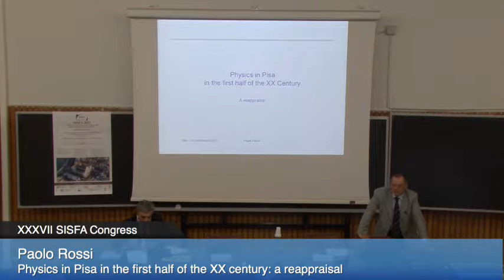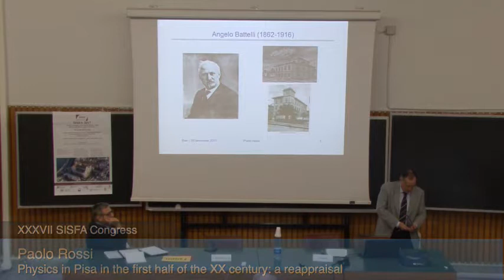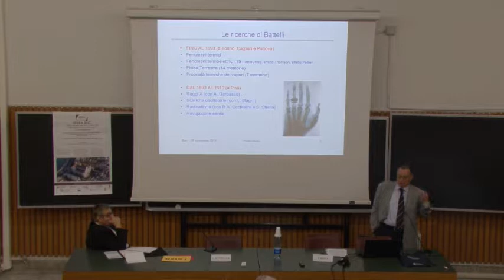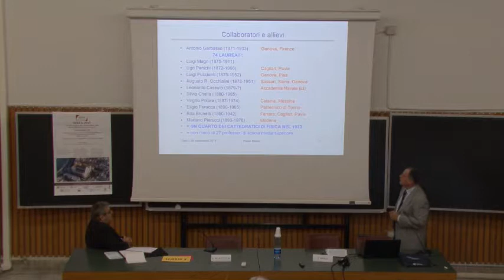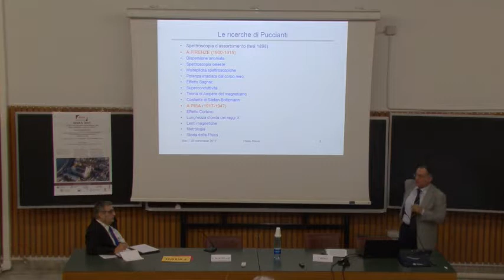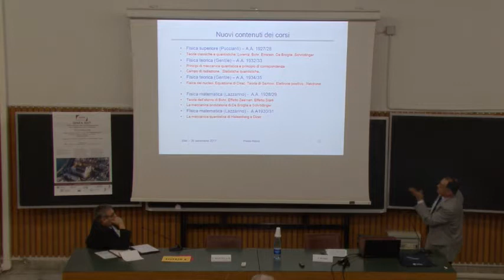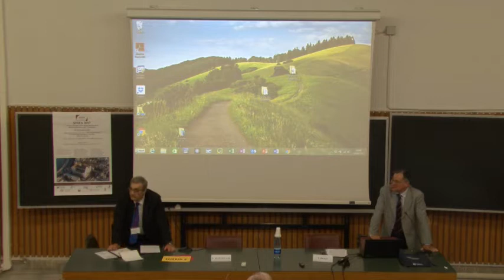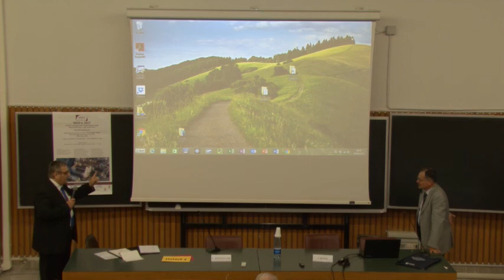SISFA 2017 - 21 - Paolo Rossi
37th National Congress of the Italian Society for the History of Physics and Astronomy

Session: Physics in the 20th century

Physics in Pisa in the first half of the XX century: a reappraisal.
Paolo Rossi

Dipartimento Interateneo di Fisica “Michelangelo Merlin”